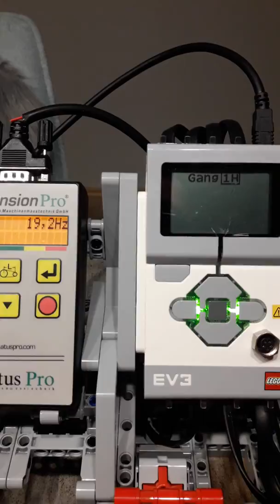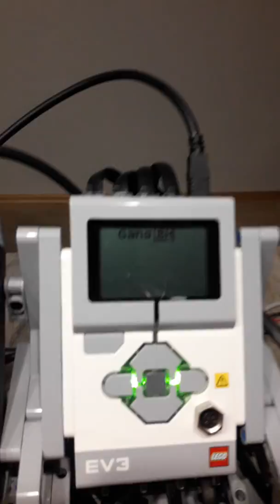Lego Technic & Mindstorms MOC Electropneumatic Gearbox EPS 16 speed (manual transmission) Legolaus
SORRY BECAUSE OF THE LOW QUALITY! FIRST WAS NOT INTENDED FOR THE PUBLIC.
Bessere Videos zu MOCs habe ich später gemacht.
Eigenkonstruktion Frühjahr 2019. Fotos und nähere Infos siehe auch